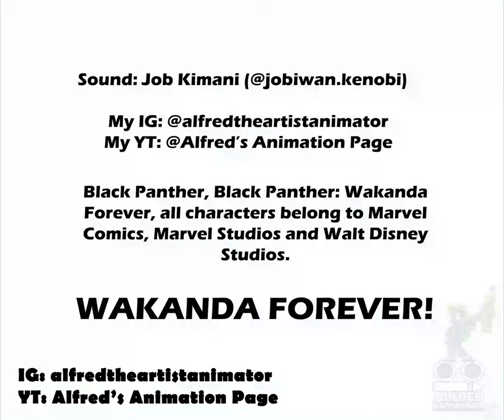M'Baku and FISHMAN! | Never Mess with Namor | Alfred's Animation Page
M'BAKU REALLY LEARNT HIS LESSON AFTER THAT.

Voice: Job Kimani Drawings done by Alfred "Alfie" Kumwenda *(That's me)
This is Fan Animation. Black Panther, Black Panther: Wakanda Forever, all characters and such belong to Marvel Comics, Marvel Studios and Walt Disney Studios

ANIMATION MAKES EVERYTHING BETTER!